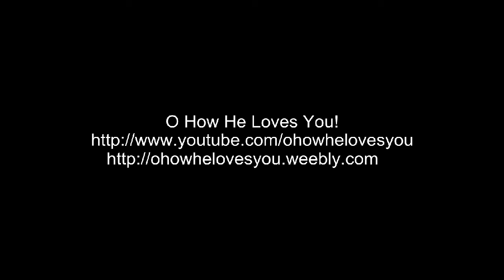Hold On (Words of Encouragement) - HD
Words of encouragement, excerpts from Petri Hawkins-Byrd (Judge Judy's bailiff) and Creflo Dollar. No matter how hard life gets, hold on. Your change is gonna come, if you don't give up!